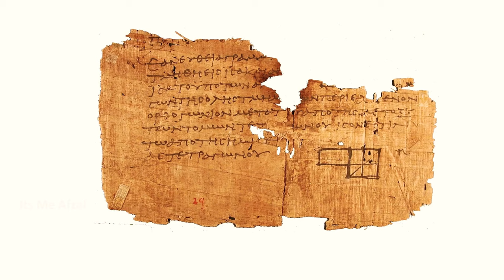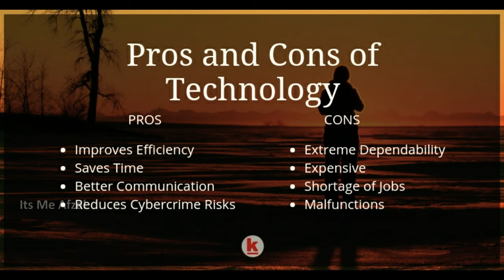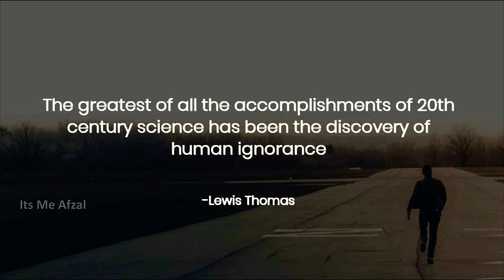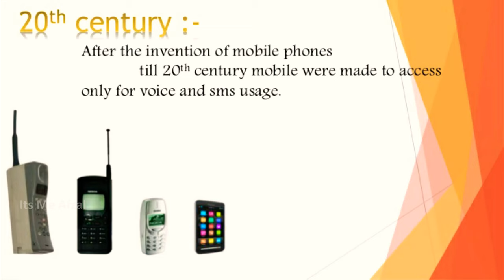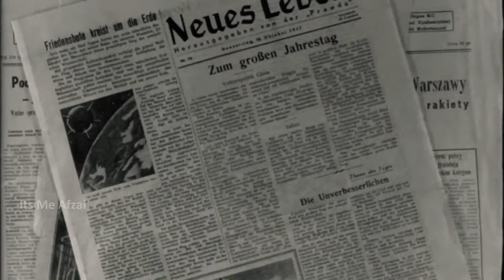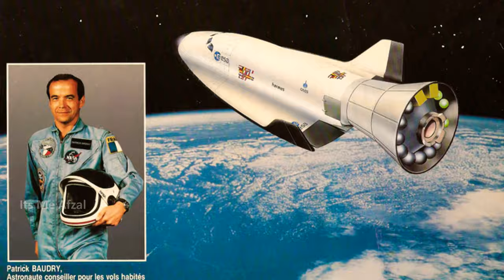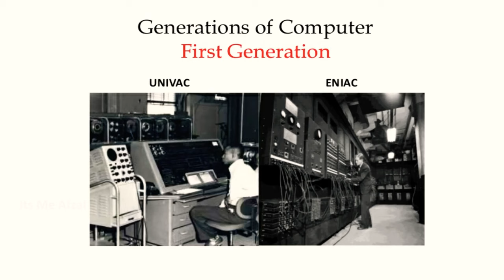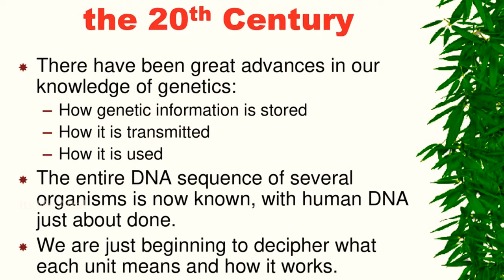ഇരുപതാം നൂറ്റാണ്ടിലെ ശാസ്ത്രം എന്ന ശിശു I science in 20th century I It's Me Afzal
ഇരുപതാം നൂറ്റാണ്ട് ചരിത്രത്തിന്റെ ഭാഗം ആയി കഴിഞ്ഞു. മനുഷ്യ ചരിത്രത്തിലെ അവിസ്മരണീയമായ ശതാബ്‌ദം ആയിരുന്നു ഇത്.വിസ്മയകരമായ ഒരു വിജ്‍ഞാന  വിസ്ഫോടനത്തിനു ഇരുപതാം നൂറ്റാണ്ട് സാക്ഷ്യം വഹിച്ചു. ശാസ്ത്ര സാങ്കേതിക രംഗത്തുണ്ടായ അദ്ഭുതകരമായ വളർച്ചയെ പറ്റിയാണ് എന്റെ ഈ വീഡിയോ.

Can you help me to get 1K subscribes

 if you read all the above you are a bro

Thank you It's Me Afzal 😀✌️